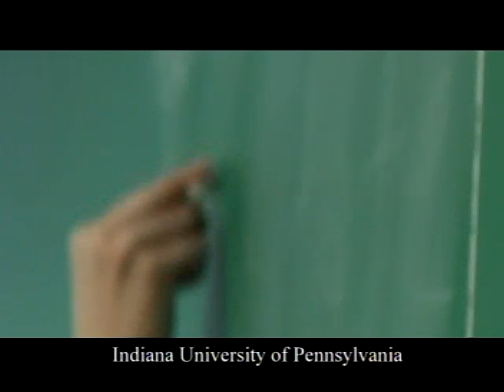EDUCATION TODAY (S8E26)